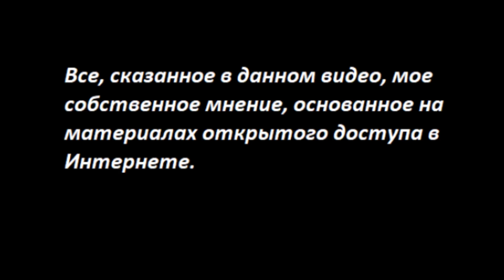2019 Пригожин разбился над Африкой, 2023 Пригожин разбился над Тверью № 4499